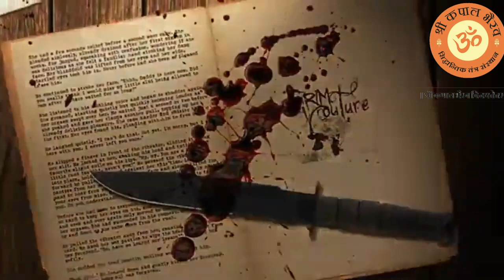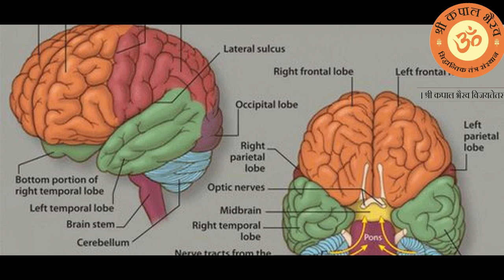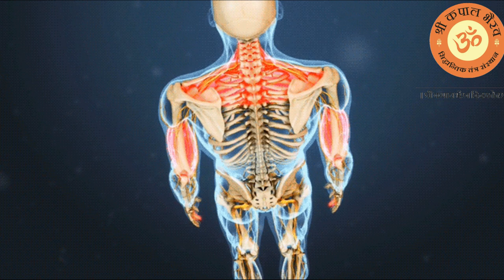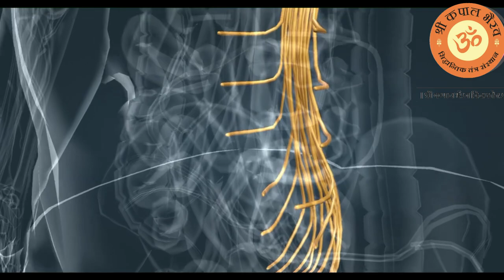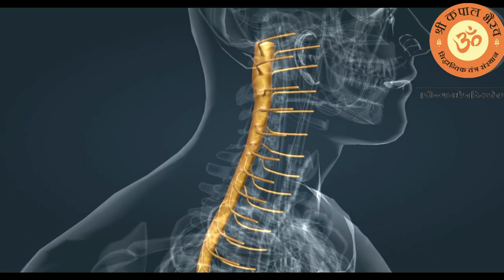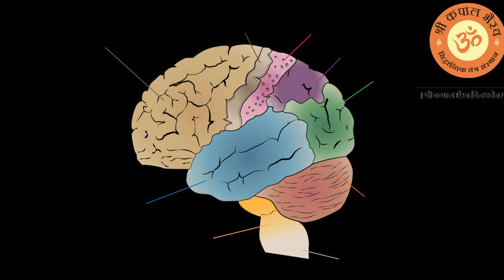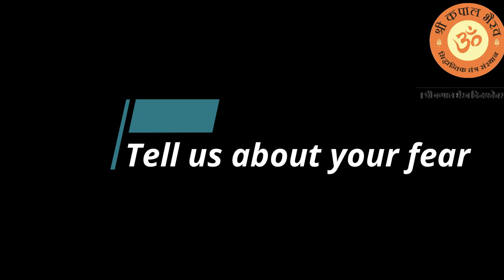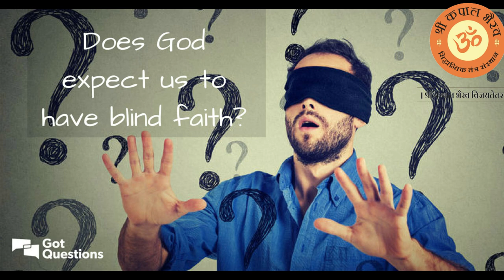साधना में भय लगने के सिद्धांतिक कारण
for any query/suggestion call or whatsapp@ 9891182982, 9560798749

NAME -DHANANJAY TIWARI
IFSC - HDFC0004865

Direct calls and Messages will not be entertained